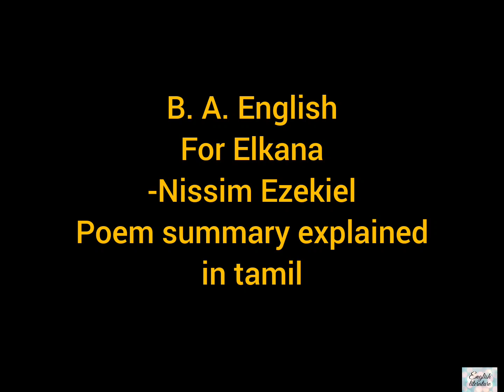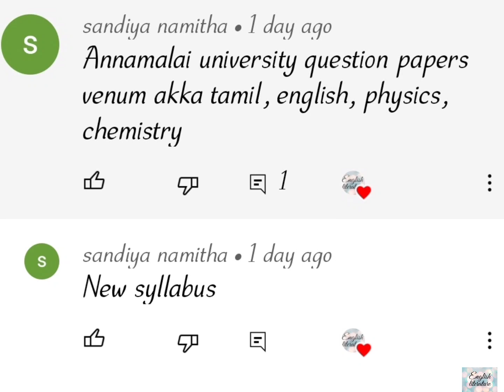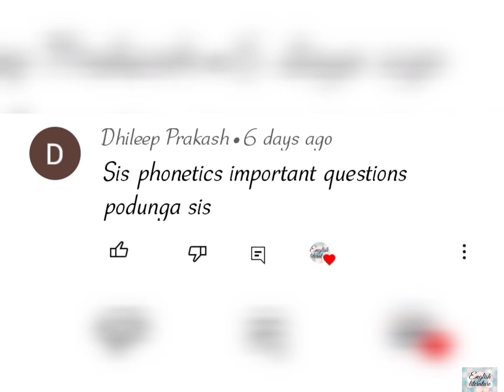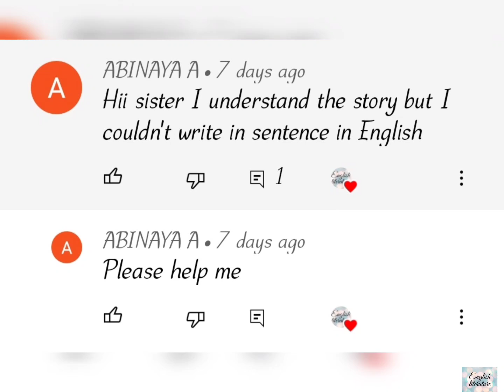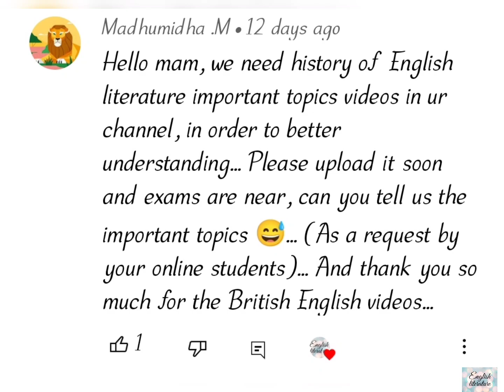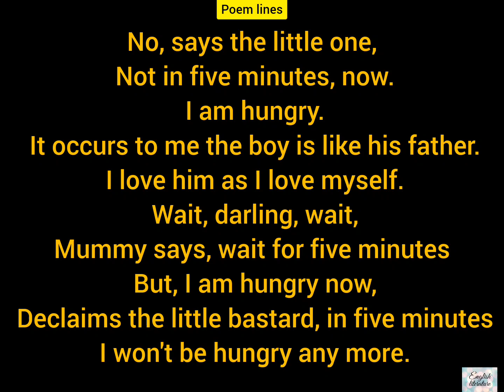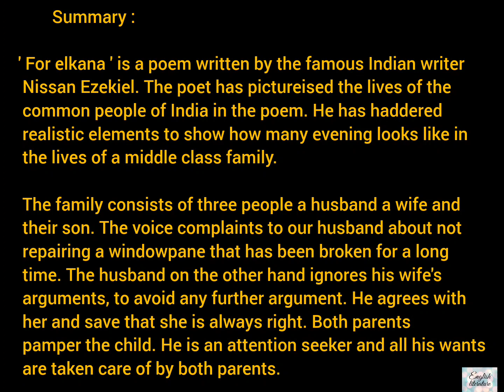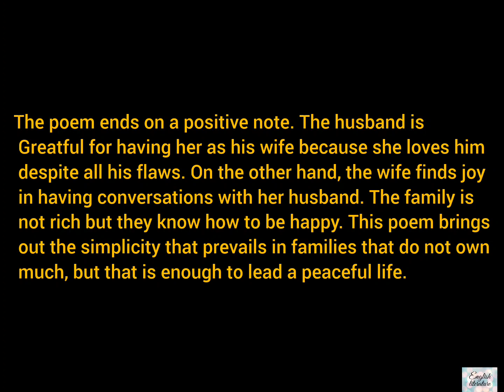For Elkana by Nissim Ezekiel poem & summary explanation in tamil Comment Answers